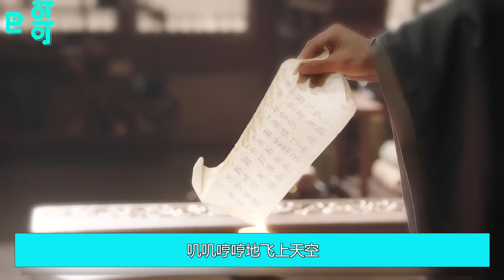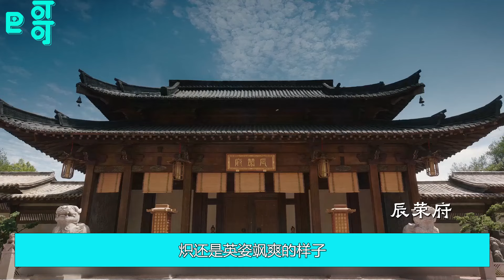《长相思》第二季大结局后传155集 前几日还好，后几日小夭应酬得头昏眼花。却见璟每日青衫长袍，举止始终温雅闲定，脸上看不出任何的疲倦困乏。小夭在见识了璟的人缘之后，也不得不佩服他的温润与耐心